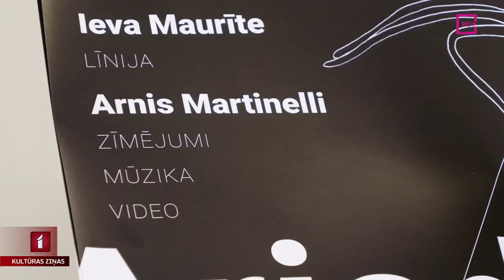Izstāde “Ariadne” Kuldīgā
Izsekojot pavedienam, atšķetināt skaņas jūkli un atrast Ariadnes pavedienu samudžinātajā un savērptajā mūsdienu cilvēka uztverē. Sajust dzīves līniju kā spēju atrast savu ceļu – to aicina Kuldīgas Mākslinieku rezidences galerijā atklātā izstāde “Ariadne” Tā autori ir Ieva Maurīte un Arnis Martinelli. Tematu turpina Ieva Benefelde no Skrundas televīzijas.